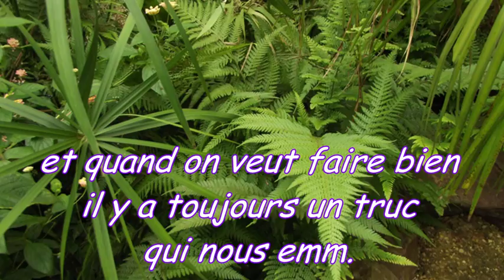Destin tu m'emmerdes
Ce destin qui nous emmerde  est une épreuve de chaque jour, il nous apprend à nous contrôler et à vivre
 Paroles et musique  JF